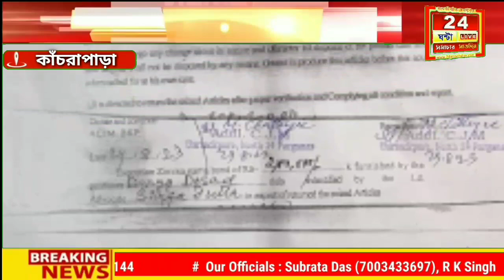Bizpur Breking News: আদালতের নির্দেশে প্রায় ৯ মাস বাদে এক CRPF জওয়ানের চুরি হওয়া সামগ্রী উদ্ধার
আদালতের নির্দেশে প্রায় ৯ মাস বাদে এক CRPF জওয়ানের চুরি হওয়া সামগ্রী উদ্ধার করলো বীজপুর থানার পুলিশ
24 Ghonta Live সম্পর্কে :
24 Ghonta Live বাংলা ও বাঙালির  সবথেকে নির্ভরযোগ্য সংবাদমাধ্যম। জেলা থেকে জেলা, রাজ্য থেকে দেশ, আবার সীমানা পেরিয়ে আন্তর্জাতিক - সবসময় সব খবর সবার আগে নির্ভুলভাবে তুলে ধরাই আমাদ লক্ষ্য। 24 Ghonta Live  আপনাদের সাথে আপনাদের পাশে ।

About Channel:
24 Ghonta Live is a regional news hub that provides you with comprehensive up-to-date news coverage from West Bengal and all over India and World. Get the latest top stories, current affairs, sports, business, entertainment, politics, spirituality, and many more here only on 24 Ghonta Live.

24 Ghonta Live maintains the repute of being a people's channel. Its cutting-edge formats, state-of-the-art newsrooms commands the attention of million of Bengalis weekly.

Download 24 Ghonta Live App for Apple:
Download 24 Ghonta Live App for Android:
Social Media Handles (আমাদের অন্যান্য হ্যান্ডেলগুলি):

Jai HInd!